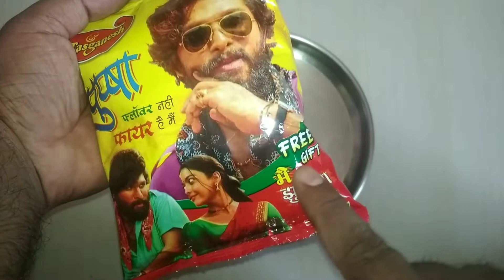बडिया ईणाम मिला PUSHPA पुष्पा FREE GIFTS INSIDE